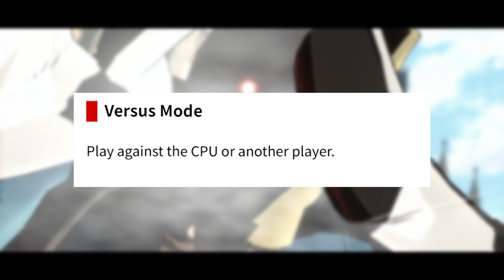Guilty Gear Strive Open Beta All Details - Dates, Characters, and Modes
GREETINGS FLESHY MAMMALS! Today I bring you guys some more Guilty Gear Strive news this time we are talking about the Guilty Gear Strive Open Beta and ALL the details you need to know about it. This beta will give you access to 13 of the 15 Guilty Gear Strive Characters the playable ones being Sol, Ky, May, Axl, Chipp, Potemkin, Faust, Millia, Zato, Ramlethal, Leo and New Comers Nagoriyuki, and Giovanna overall that is a ton of character to play as during this Open Beta on top of that we will be given 4 modes to play Online, Versus, Tutorial, and Training Mode which is insane. The Guilty Gear Strive Open Beta will take place on the 18th of February and end on the 21st however if you have pre-ordered Guilty Gear Strive you will be given access to the Open Beta 1 day early so for Pre-Order you will get to play on February 17th. ENJOY!

Timestamps
0:00 - Intro
0:24 - Open Beta Start Dates
1:20 - All Playable Characters
2:19 - Playable Game Modes
3:51 - Outro

Shameless Algorithm Stuff